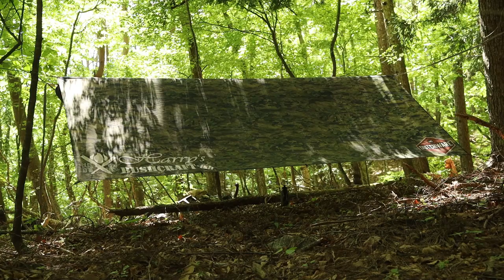Solo Bushcraft in the wild woods/ ソロブッシュクラフト2022-05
久しぶりに野営に近いソロキャンプを堪能してきました。
今回試用した焚火用の五徳、Bitty Big Qは優れモノでした！
ネタバレとして、帰ってみたらブヨの攻撃をしこたま食らっていたという(;^ω^)

PNW Bushcraft/ EDC Travel tray & Waxed Canvas ground Cloth

上記バックパック、ハンモック、バックソー、ファイアスターター、チタンキャンティーン、フリントストライカー、トラベルトレイ、グランドクロスは日本国内ではGearsdevicesさんにてお求めいただけます。

All background music is permitted to use by Art List
I have all rights to all songs.